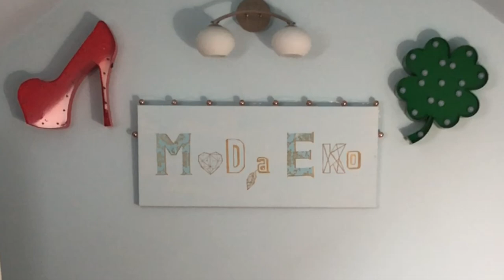Vlog#42 - Lump Haul - Stylówki za mln $ - Hugo Boss i Yves Saint Laurent! - Moda Ekokreatywna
lumpeks haul trendy Vlog o ciuszkach z second handów - tu Stylizacje z second handów i z ciuszkami vintage według domów mody Hugo Boss i Yves Saint Laurent na sezon jesień-zima 2020-21! Miłych inspiracji!

Muzyka z czołówki i w filmie: Naturavika (Wiktor Kwarciak)